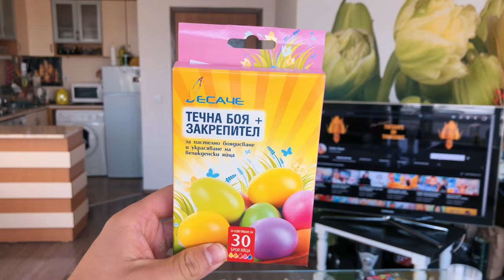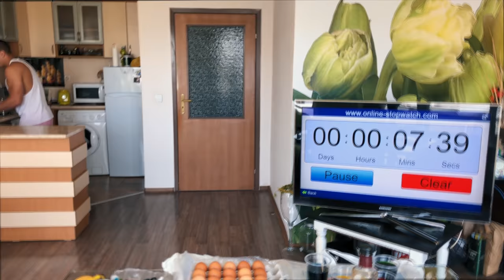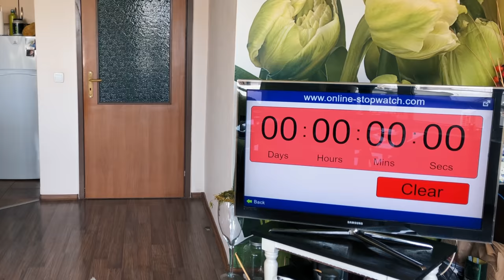ПРАВЯ ВЕЛИКДЕНСКИ ЯЙЦА (БОЯДИСВАНЕ)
Днес се опитах да боядисвам яйца...сам...за първи път. Мисля че се получиха добре...и специален гост дойде в края на видеото🤫.

Ако четеш това...пожелавам ти лек и успешен ден! 🙏🏼🐲✌🏼